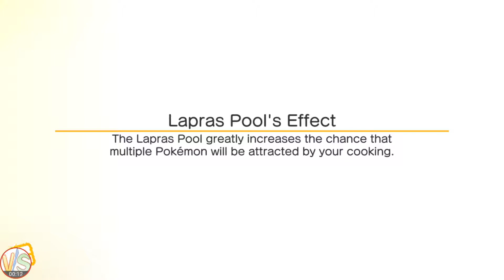Pokemon Quest Expedition Happenstance Island Level 12-3 Gameplay 5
Pokemon Quest Expedition Happenstance Island Level 12-3 Gameplay 5 is a Pokemon Quest video to help you set the best team.
Pokemon Quest YouTube Playlist including gameplays of levels, how to get legendary pokemons and how to beat the game in the fastest way

Pokemon Quest is a free-to-play mobile Pokemon game by The Pokemon Company.